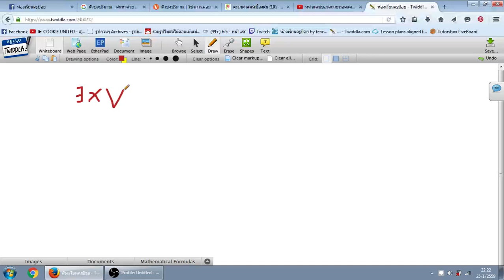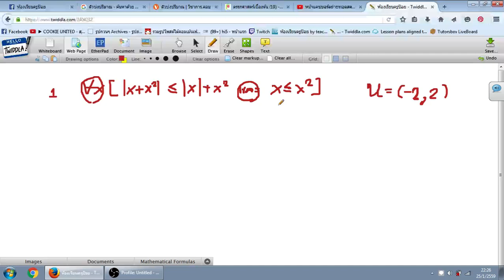ตรรกศาสตร์ตอนที่4 ประโยคเปิดและตัวบ่งปริมาณ